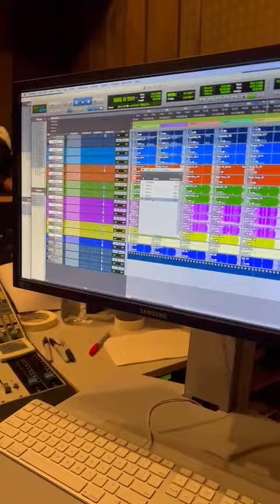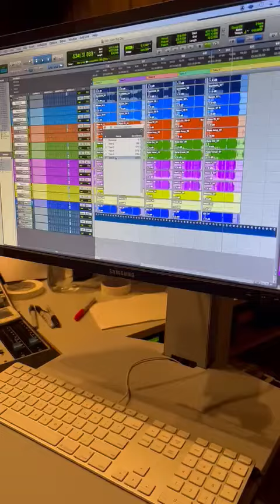Kate Schutt - Your Big Day (Studio Recording)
Day 2 in the studio!

Original song snippet of "Your Big Day"